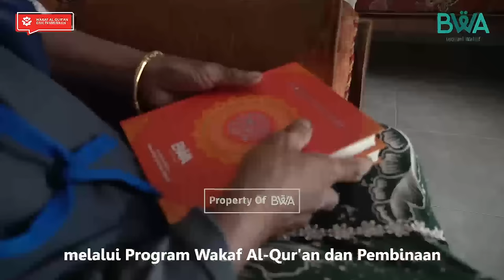Wakaf Al Quran Pelosok Negeri : SejutaQuran Satukan Indonesia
Alquran adalah mukzijat nabi Muhammad SAW yang tetap ada sampai saat ini, siapa saja yang dekat dengan alquran pasti mulia dan dimuliakan.

Alhamdulillah, hingga 2021 BWA telah mendistribusikan lebih dari satu juta Al-Quran ke daerah pelosok dan pulau-pulau terpencil di Indonesia.

Menurut Unit Percetakan Al Quran Kementerian Agama tahun 2021, Kebutuhan Al Quran setiap tahun mencapai 5 Juta eksemplar. Dan pemerintah hanya mampu memenuhi 1 juta eksemplar setiap tahunnya.
Masih banyak saudara muslim kita yang memerlukan Al-Quran sebagai sarana belajar dan menghafal.

Yuk kita berwakaf al-Quran di BWA sekarang, semoga kebaikan ini bisa menjadi amal jariyah untuk kita semua serta membawa berkah untuk kehidupan dunia dan akhirat.

Untuk itu anda harus ikut!!